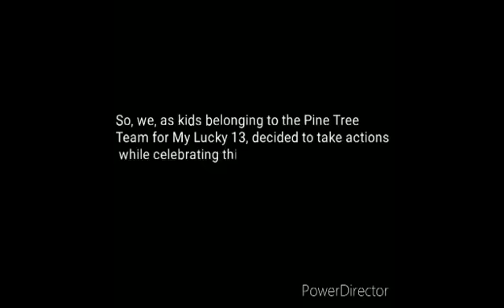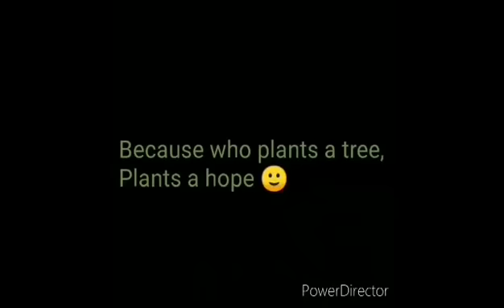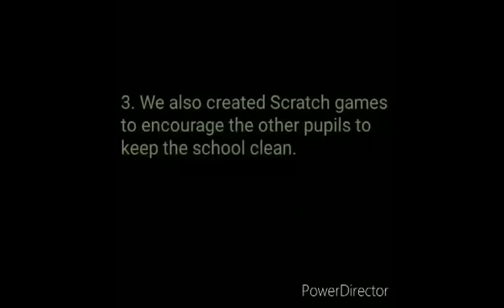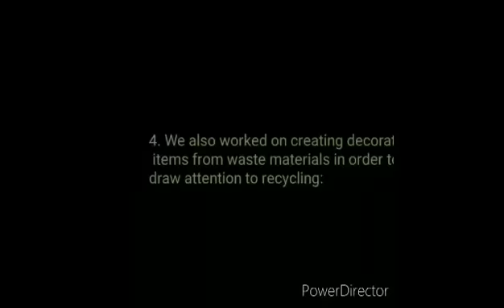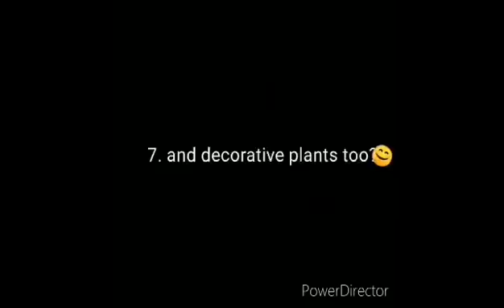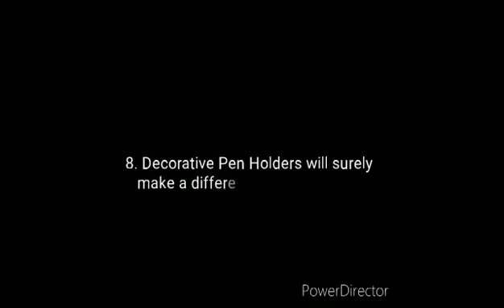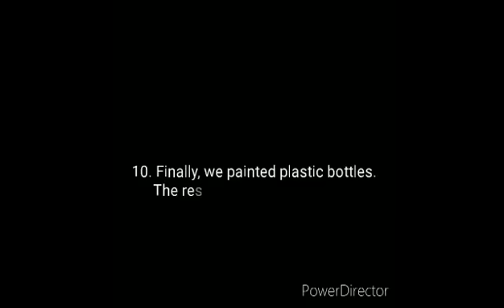Celebrating Earth Day - Habib Bougatfa Prep School Bizerta